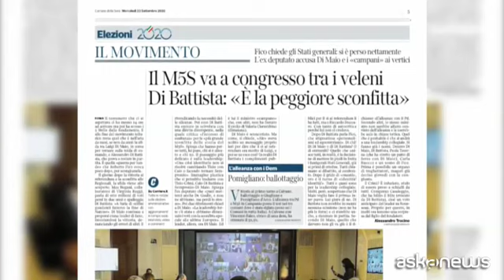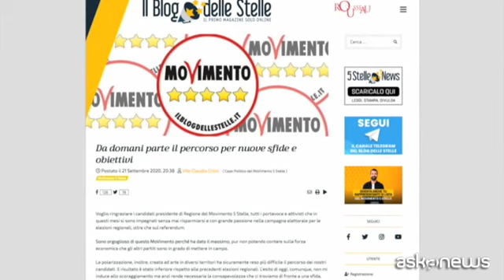Crisi 5s, disfatta Regionali riaccende la sfida per la leadership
Roma, 23 set. (askanews) - Dopo avere esultato per la schiacciante vittoria del sì al Referendum Costituzionale, i 5 stelle fanno ora i conti con le accuse e i veleni dei "non governisti" dopo la disfatta alle Regionali, tra sostenitori e detrattori dell'alleanza con il Pd sul territorio. Un terremoto che agita il Movimento, mentre riparte la sfida per la leadership in vista degli Stati generali. Eppure, rivendica il ministro degli Esteri ed ex capo politico Luigi di Maio, il "modello alleanze" nel voto del 20-21 settembre 2020 ha funzionato:
"A Faenza si è vinto al primo turno, a Matera si va al ballottaggio, a Giugliano andiamo al ballottaggio, a Caivano abbiamo vinto al primo turno, ad Ariano Irpino andiamo al ballottaggio da primi, in Puglia saluto i ragazzi di Andria che se la stanno giocando, a Manduria si va al ballottaggio e ovviamente a Pomigliano d'Arco si va al ballottaggio...", ha affermato Di Maio in un video postato su Facebook.
Il primo ad attaccare è stato, non a caso, Alessandro di Battista, che in un video di 11 minuti ha dato "il suo punto di vista" sull'esito delle votazioni.
Gli ha fatto eco, la senatrice Barbara Lezzi intervistata dal Corriere della Sera, secondo la quale "il M5S non rischia la scissione, rischia di scomparire". L'ex ministra del Sud ha contestato chi, soprattutto nell'ala governista del Movimento, sostiene che l'alleanza col Pd debba diventare strutturale. Serve invece una nuova governance, si parla di una struttura composta da 5-7 persone, sottolinea.
"Va detto, chiaramente, senza alcun tipo di problemi che il Movimento 5 Stelle ha perso le elezioni Regionali".
L'ammissione è del presidente della Camera Roberto Fico, durante un punto con la stampa a Montecitorio. Un concetto che Fico ha ribadito a margine di un appuntamento a Napoli, replicando a Di Battista: "Una sconfitta alle Regionali già c'è stata, quindi non è assolutamente una sconfitta storica da questo punto di vista" e chiedendo di "organizzarci meglio, a partire dai territori".
Territori, parola chiave ribadita dal capo politico in pectore, Vito Crimi, che in un post sul blog delle Stelle ha parlato di una "sfida, quella dell'organizzazione sui territori, da affrontare con entusiasmo e determinazione". Una leadership che Di Maio vorrebbe collegiale, mentre Di Battista, con l'appoggio di Davide Casaleggio, sembra voler (finalmente) conquistare per sé.